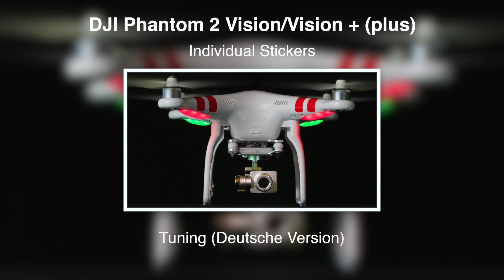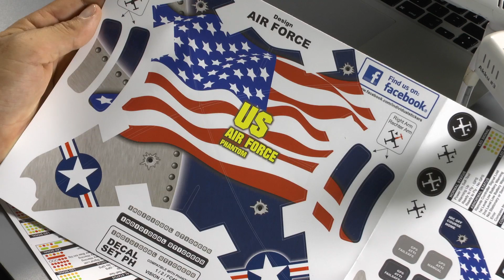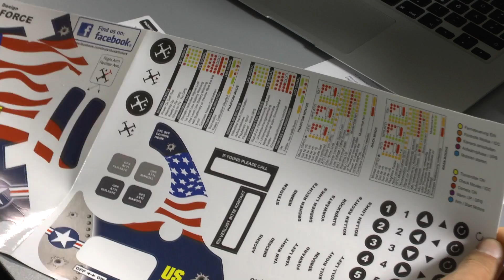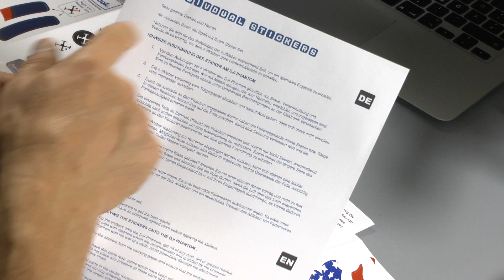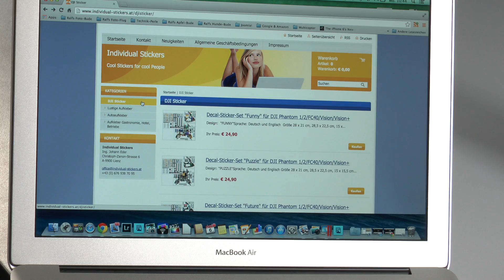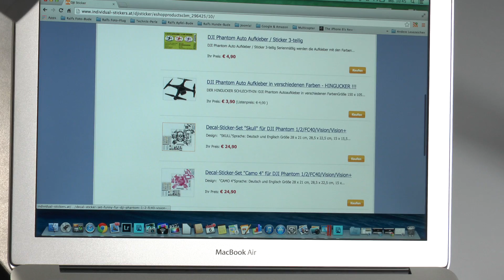DJI Phantom 2 Vision/Vison + #20 - Individual Stickers - Tuning (Deutsch)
Heute zeige ich, wie ihr euren Quadrocopter DJI Vision 2 mit individuellen Designfolien tunen könnt.